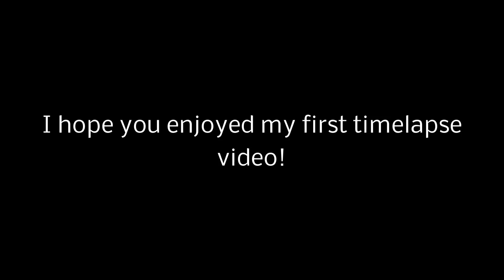Communist Hearts of Iron 4 Timelapse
*Only Europe
Sorry for the cusor, it's my first timelapse.